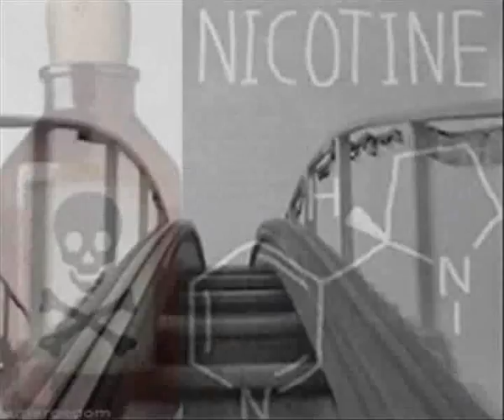GIVIN YOU UP by Nick108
Created using Reason 8, FL Studio for the vocals machine, The Reaper from Cockos, Behringer M16 monitors, Windows Movie Maker 2.6,   Pixelan , Spice FX 6. No Limits Coasters 1.  So Chant the holy names always and Rock for Radharani.